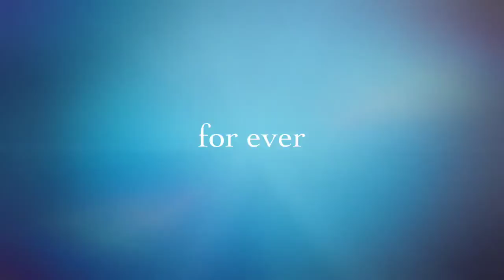My best friend